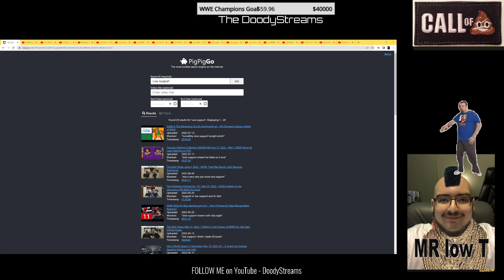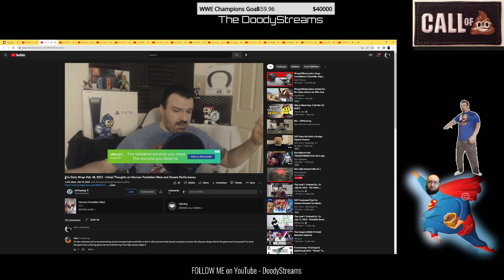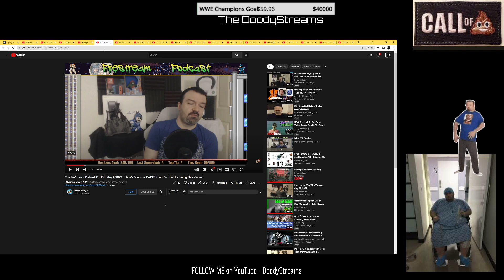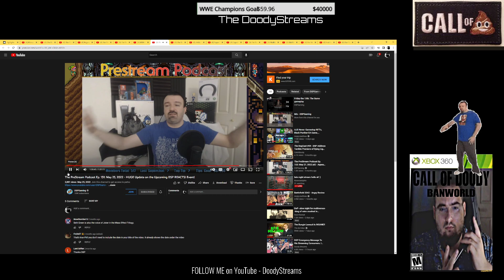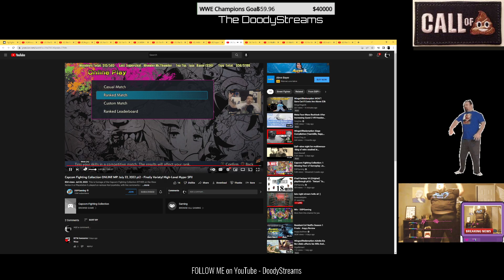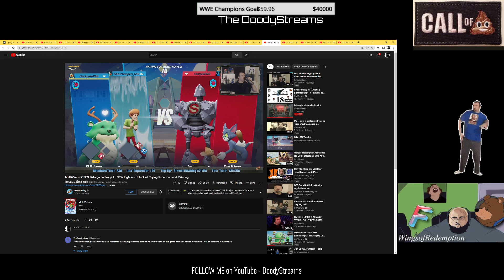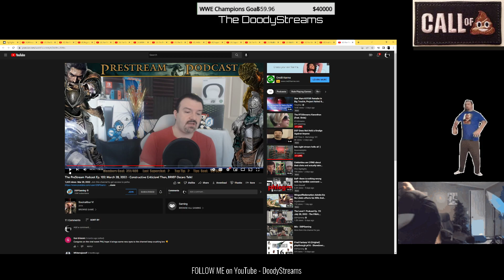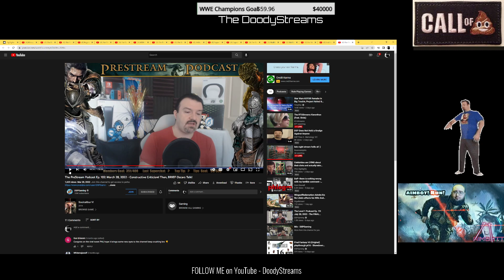DSP Is Not Going to Lie. Support is Slow! WWE Hardest Hit